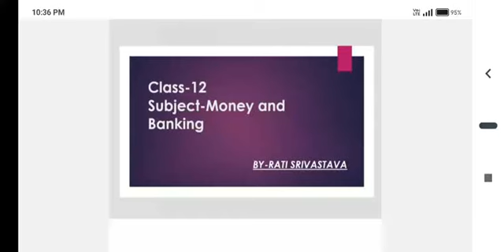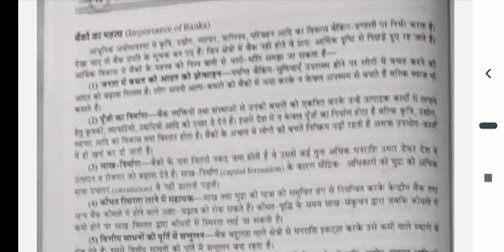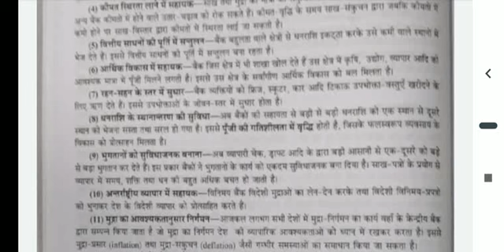Medium-Hindi Class-12 Subject-Money and Banking Topic-Importance of Banks